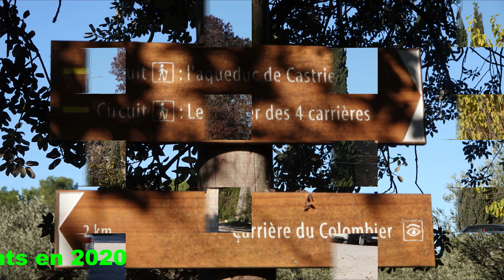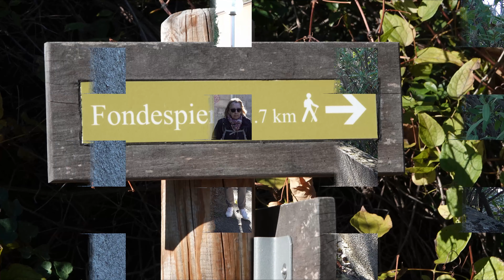Le Platane randonnée du 22 11 2023 movie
belle randonnée mais du vent belle journée